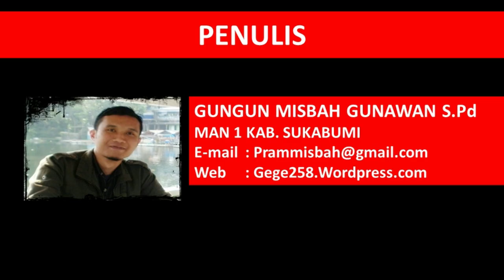PRRI/PERMESTA - Sejarah dan Penyelesaian PRRI/PERMESTA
PRRI/PERMESTA
Munculnya pemberontakan PRRI dan Permesta bermula dari adanya persoalan di dalam tubuh Angkatan Darat, persoalan kemudian ternyata malah meluas pada tuntutan otonomi daerah.
Deskripsi Video
Deskripsi Video
0:00 Intro
0:17 Alasan Pemberontakan
1:00 Jalannya Pemberontakan
2:01 Akhir Pemberontakan